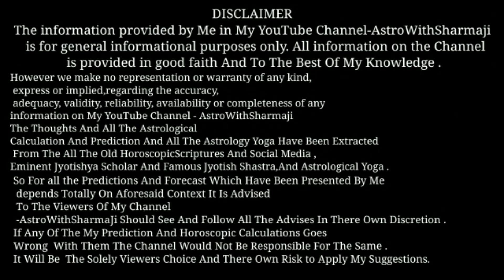कैसे करे शिवलिंग निर्माण | savan | 2023 | सावनमास | savan2023 | sawan2023 | astro with sharma jee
For Contanct :-
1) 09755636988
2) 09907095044